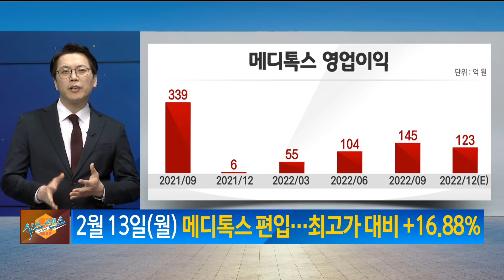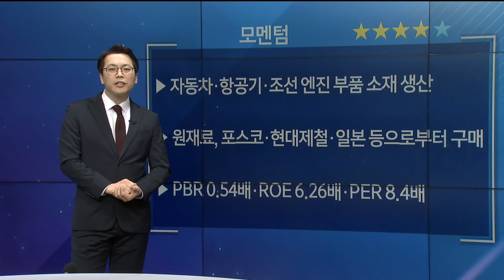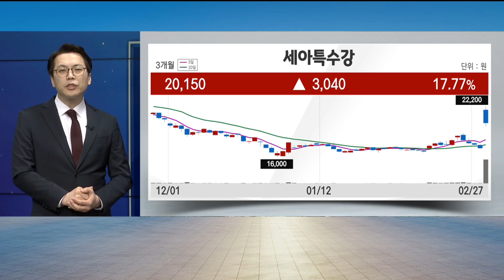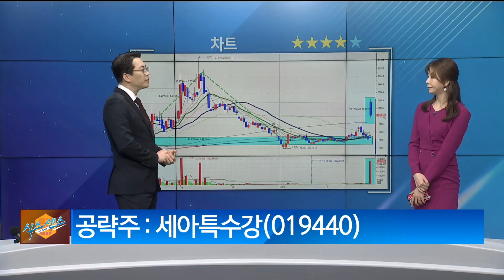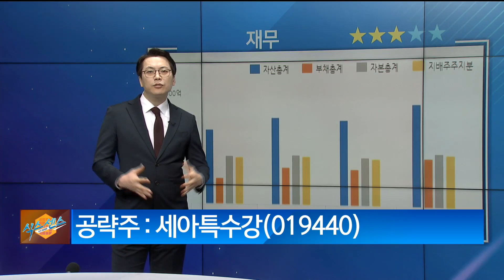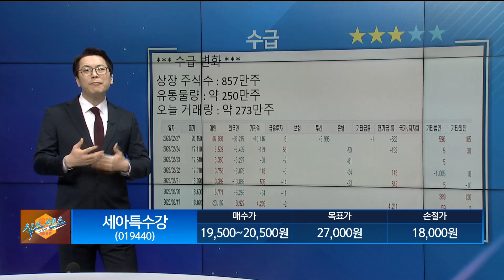[식스센스] 달리는 말은 계속 달린다 / 공략주 : 세아특수강 / 박수범 MBN골드 매니저 / 매일경제TV